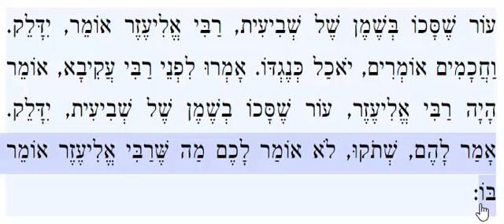Mishnayos, Sheviis 8:9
Mishna, Zeraim, Sheviis, Perek 8, Mishna 9